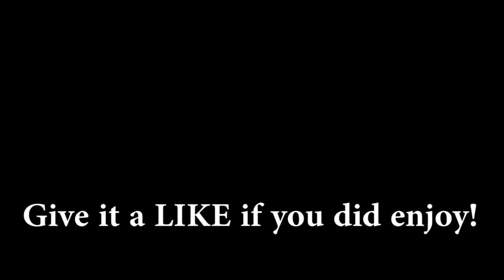Harry Potter: Hogwarts Mystery | Year 3 - Chapter 3: HOGSMEADE AND THE THREE BROOMSTICKS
Time to go to Hogsmeade and the Three Broomsticks in Harry Potter: Hogwarts Mystery!